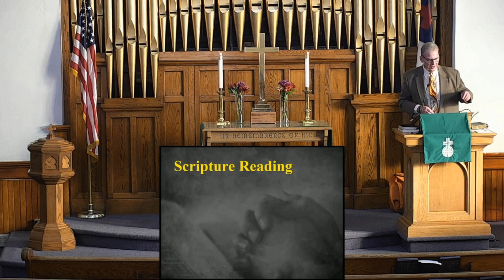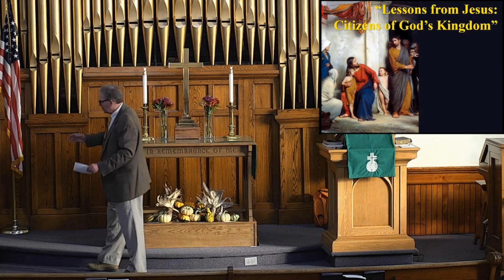10 27 2024 Just the Sermon Pine Island United Methodist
This week we go beyond listening in as Jesus teaches his disciples – to seeing love in action.

Bartimaeus is healed by Jesus –
and we hear Jesus asking us, “What do you want me to do for you?"

Thanks for being a part of our online church!
This is our “Just the Sermon” version - the short version of our worship service for Sunday, October 27, 2024.

If you’d like the complete original version of our worship service, it’s available on our

The worship bulletin (order of the worship service) and sermon text are available